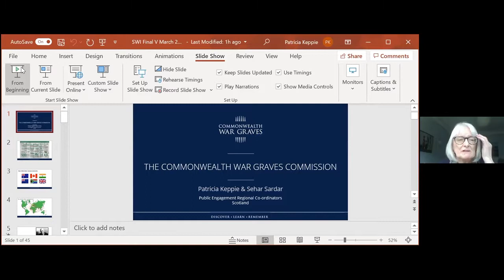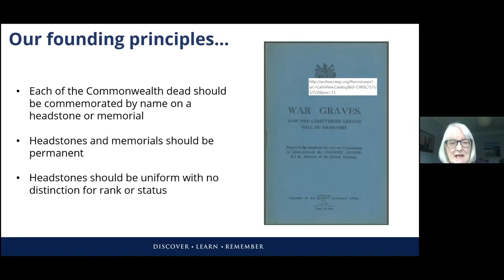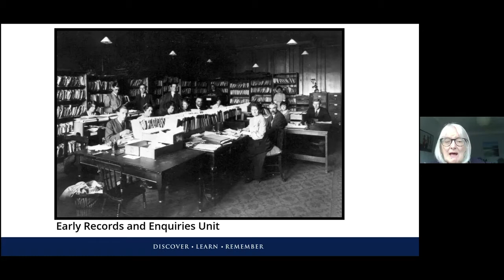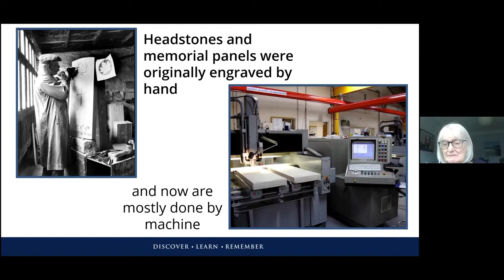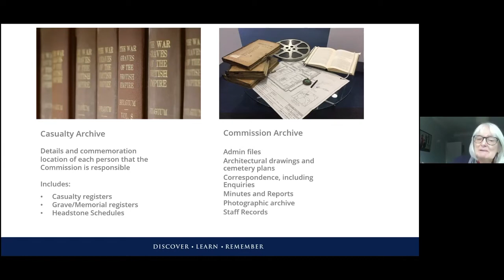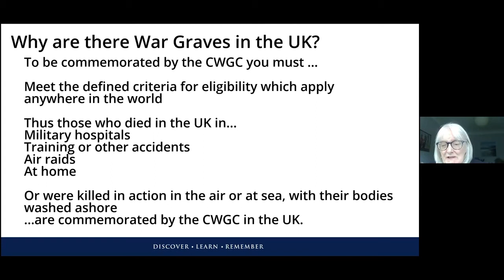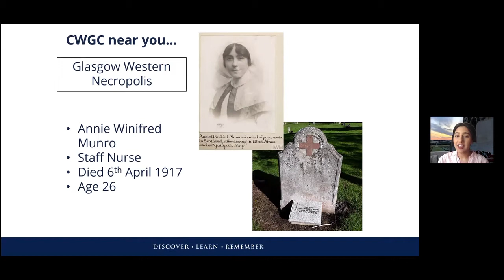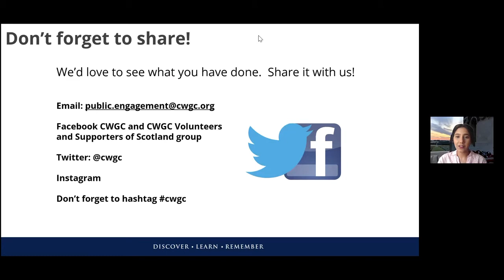Expert Talk: Stories of the Commonwealth War Graves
With war graves in almost every town and village in Scotland, and around the world, there's a story behind every one. Join us to find out about the work the Commonwealth War Graves Commission carries out to remember the fallen and reunite families.